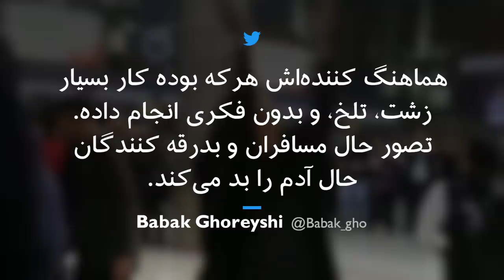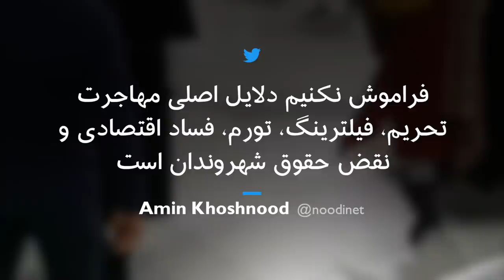واکنش گسترده به همخوانی یک ترانه در فرودگاه 'امام خمینی' تهران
انتشار ویدیویی از همخوانی یک ترانه در فرودگاه "امام خمینی" تهران واکنش‌های گسترده‌ای داشته است.
در این ویدیو گروهی که چمدان‌های هم شکل دارند در محوطه بیرونی فرودگاه، ترانه‌ "آهای ایران، آهای خونه" از غلامرضا صنعتگر را اجرا می‌کنند که درباره مهاجرت و ماندن در ایران است.
بهمن بابازاده خبرنگار حوزه موسیقی در ایران در توییتر نوشته که این اجرا برای ضبط ویدیویی برای سازمان رسانه‌ای اوج بوده است. این سازمان وابسته به سپاه پاسداران است.
گزیده‌ای از واکنش‌ها را در این ویدیو ببینید.